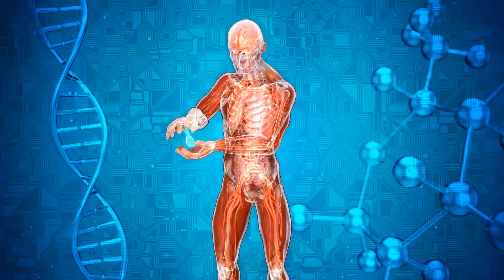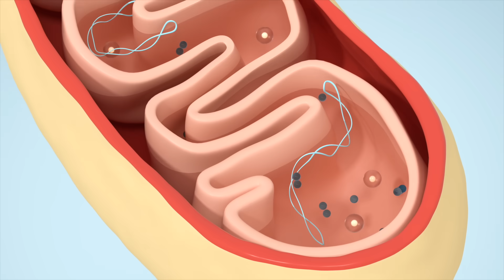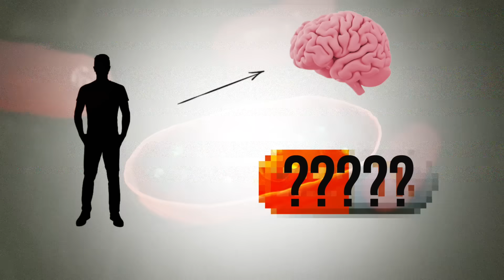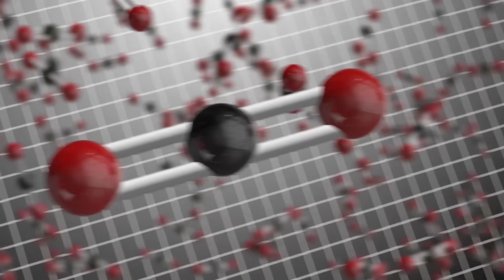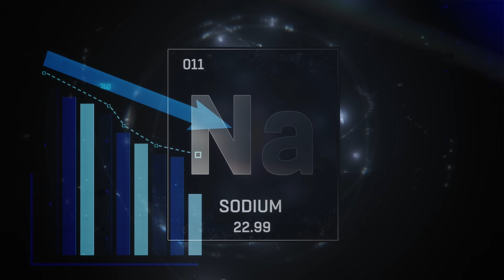The #1 Vitamin Deficiency Behind Migraines (MUST KNOW)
Find out about the #1 vitamin deficiency behind migraines and how increasing your intake may provide migraine relief.

0:00 Introduction: What is a migraine?
0:10 Migraine symptoms
2:29 What vitamin deficiency is associated with migraines?
3:26 Vitamin B2 for migraine relief
3:38 How to stop a migraine
4:10 Other migraine causes

In this video, we’re going to talk about the #1 vitamin deficiency behind migraines. Migraines can cause debilitating pain and hypersensitivity to smells, sounds, and light. They can also cause nausea and increase the impulse to vomit.

Migraines can be genetic, but this doesn’t mean you have to live with them. You have to understand the epigenetic factors that can potentially help you override this genetic weakness.

There is a connection between under-functioning mitochondria and migraines. This vitamin is involved with an enzyme that helps preserve the aerobic metabolism in your mitochondria. It also helps you build up glutathione.

One of the earliest indications of Parkinson’s disease is the failure of the glutathione mechanism. If you don’t have enough glutathione, it can cause serious damage to your neurons.

Riboflavin (vitamin B2) deficiency is the vitamin deficiency often involved with migraines. If you have a genetic problem in your mitochondria, you may need more vitamin B2. Vitamin B2 helps allow oxygen to work through the mitochondria.

Try taking 400 mg of vitamin B2 to help prevent migraines. If you want to know how to get rid of a migraine if you already have one, try taking 100 mg of vitamin B2 every hour until your migraine symptoms are gone—but don't exceed 400 mg per day.

Sodium deficiencies can also cause migraines. Consuming more sea salt can help. If vitamin B2 doesn’t provide migraine relief, you can also try ginger or turmeric.

I hope these migraine remedies help you find some relief.